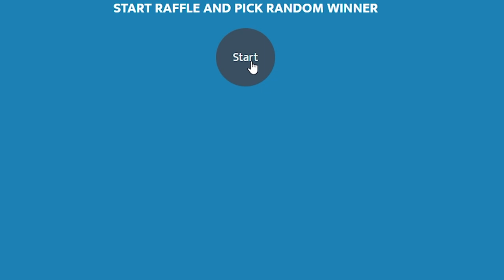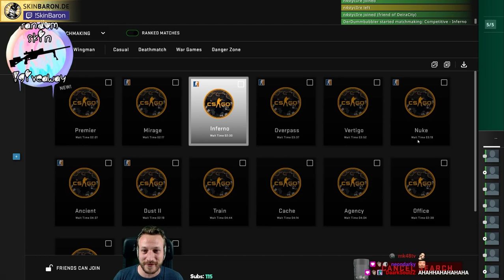Der Global ist drin?! | Road to Global in CS:GO beendet?! (+Giveaway)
Weil Faceit down war, waren wir "gezwungen", eine Runde Matchmaking im Stream zu zocken. Der Glaube an den Global Uprank war nach über 2 Jahren der Supremehaftigkeit nicht mehr vorhanden. Wir daddeln also einfach mal ne Runde ins MM rein und dann passiert das...

• Mein Epic Creator Code: DERDUMMBABBLER